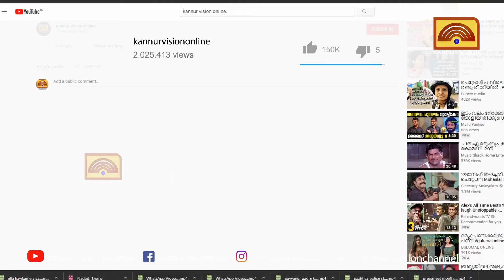ചിറക്കല്‍ കടലായി ശ്രീകൃഷ്ണ ക്ഷേത്രത്തില്‍ അമ്മമാരുടെ കൃഷ്ണഗാഥ സമ്പൂര്‍ണ പാരായണം